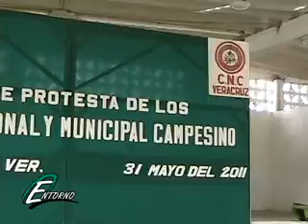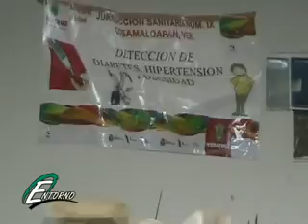Prog 6 junio 001